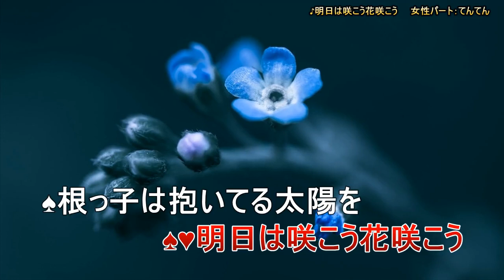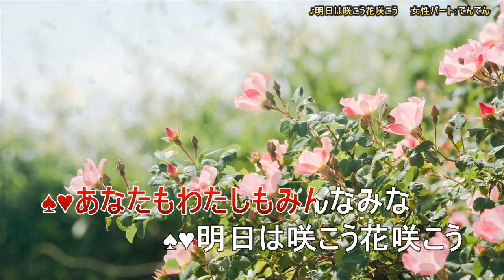明日は咲こう花咲こう(吉永小百合＆三田明）リクエスト曲！ デュエットカラオケ 女性パート：てんてん 1965年4月発売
いつもご訪問ありがとうございます(感謝）　リクエストありがとうございます_(._.)_
明日は咲こう花咲こう（吉永小百合＆三田明）の女性パートを歌いました。
ご一緒下さる方募集中です♪動画内の年号にミスがあります。全集の年号だったようです。正しくは1965年でした。_(._.)_#吉永小百合#明日は咲こう花咲こう#女性パート#てんてん#デュエット

🎙てんてんとデュエット🎙同好会
会則～
１．てんてんの女性パート入りカラオケで、歌うと(自動的に会員になります）(笑)

🎙禁止事項
★key変更禁止
★動画内容変更禁止(自作される場合は、これには、あてはまりません）
★他人のデュエットに多重禁止
⭐他のメンバーに迷惑になる行為は、されないようにお願いします。
☆禁止事項はご自宅で、楽しまれるのは、OKです。YouTubeへのアップは、お控え下さいますよう、お願いいたします_(._.)_

会長：私（てんてん）
幹事さん：Oonukiさんにお願いしました(感謝）
宣伝部長さん：Oonukiさんのご推薦によりryu0909rkさんが引き受けて下さいました(感謝）

吉永小百合
よしなが さゆり
本名 岡田 小百合（旧姓吉永）
生年月日 1945年3月13日（75歳）
出身地 日本の旗 日本・東京都渋谷区